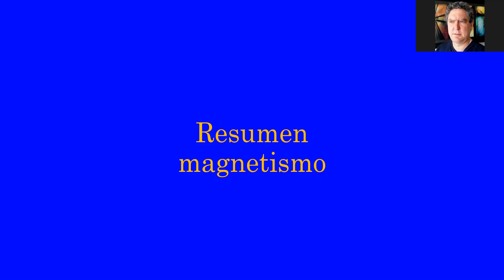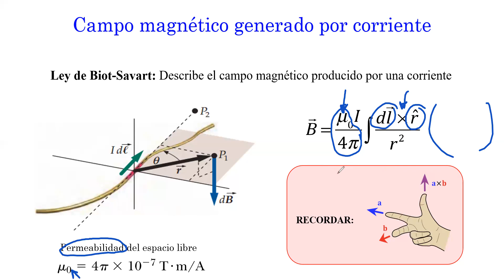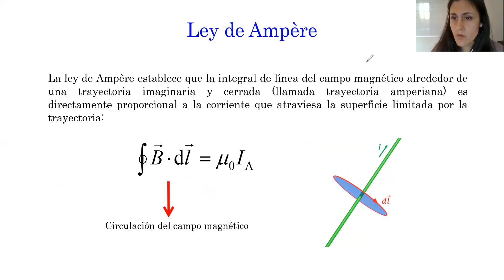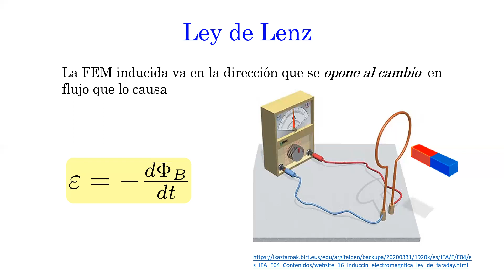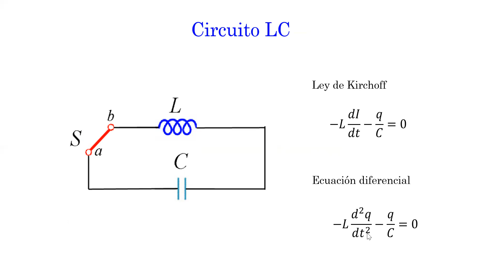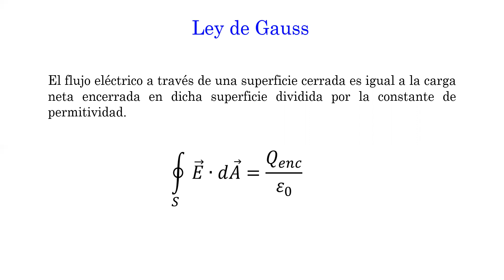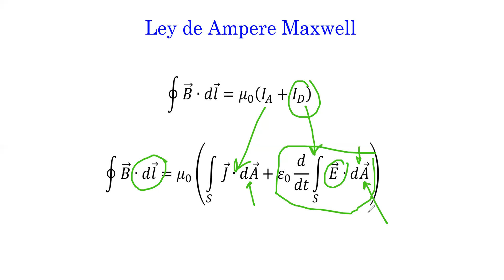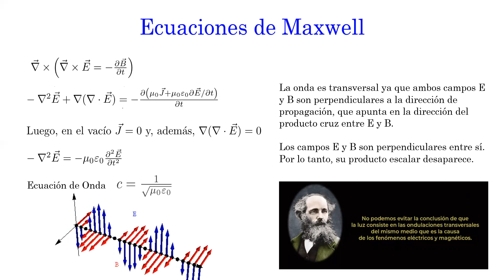clase25_fis120 licenciatura